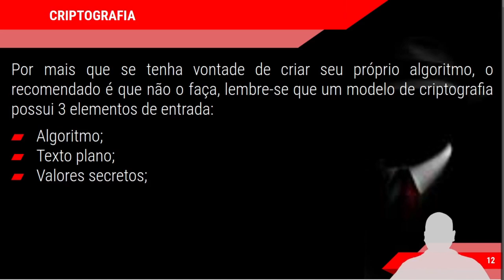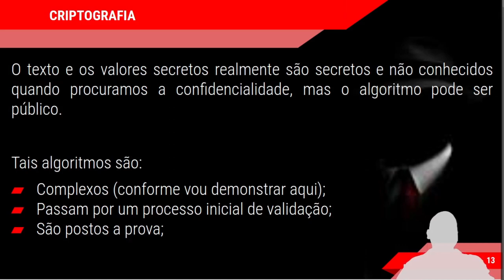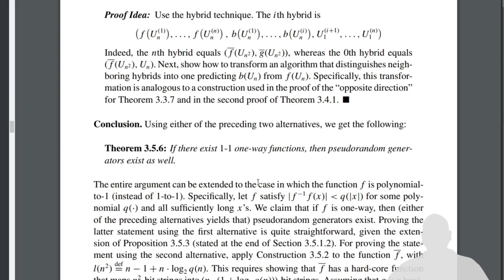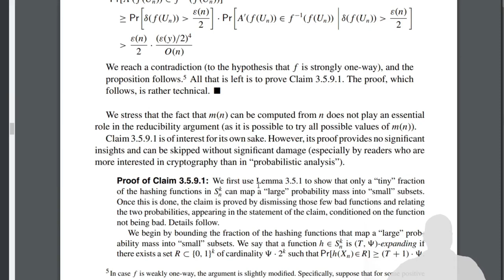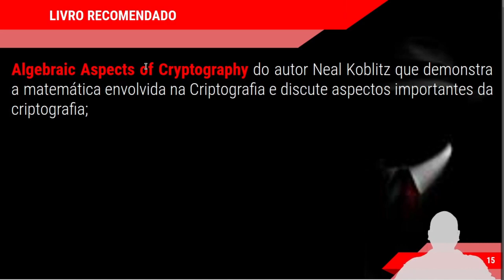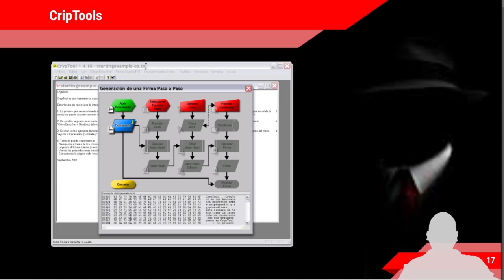CURSO HACKER - CRIPTOGRAFIA Parte 2 - Não desenvolva seu próprio algoritmo, use um que já existe!!!